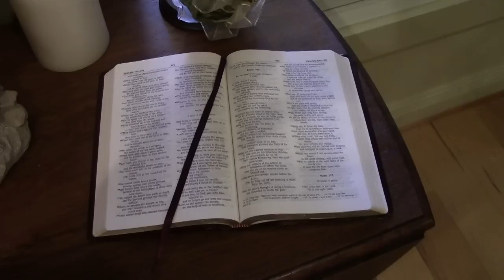Christmas Message 2014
This is my Christmas Message for 2014 I hope you enjoy it. This song is about someone most of the people in my generation, as well as many today remember. It is about our wife, mother, grandmothers, and those that read the bible for strength, love, and grace. Merry Christmas to everyone who watches this and please lets not forget the strength of our faith this season.